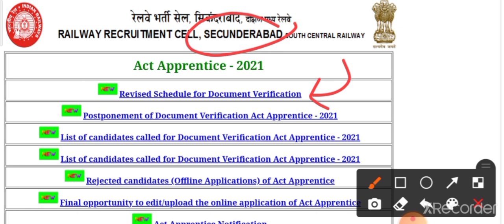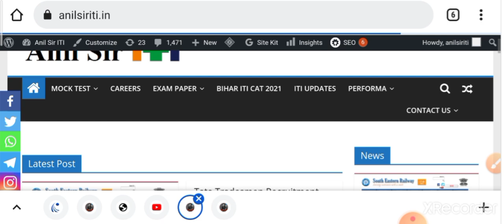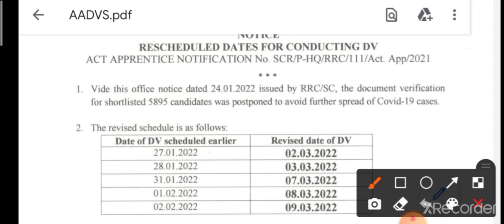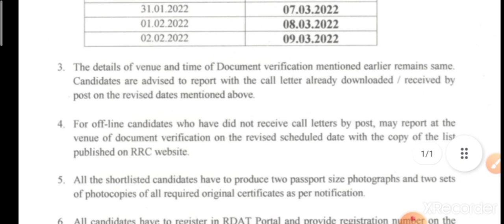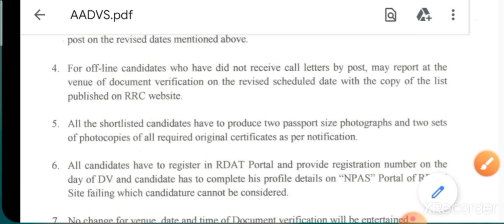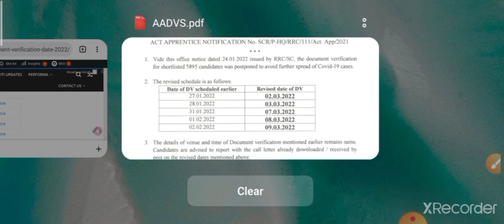SCR Secunderabad Apprentice DV Date official notification 👇, South Central railway apprentice 2022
rrchubli in application form 2020
western railway apprentice
railway apprentice
southern railway recruitment 2021 apply online
nf railway recruitment 2020
rrcjaipur
rrc western railway
central railway recruitment apprentice
rrcwcr
rrc apprentice
southern railway apprentice recruitment 2021
rrc nwr
south western railway recruitment
railway recruitment cell central railway
nfr rrc recruitment 2020
rrccr recruitment 2021
north east railway recruitment 2020
northeast frontier railway recruitment 2020
iti jobs in railway 2021
blw railwayrailway apprentice
Western Railway Apprentice Joining 3rd Merit List Ratlam Division, RRC WR Apprentice Joining Merit